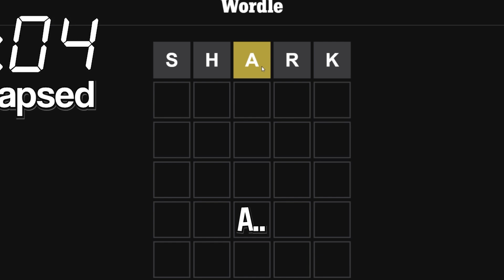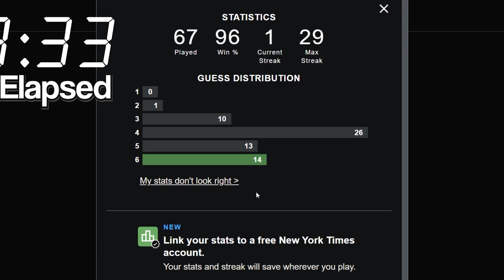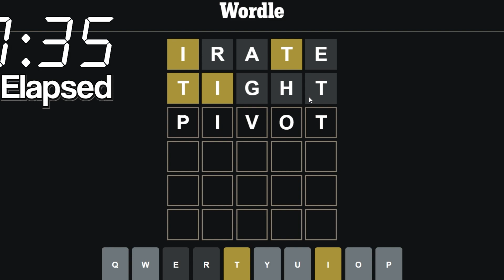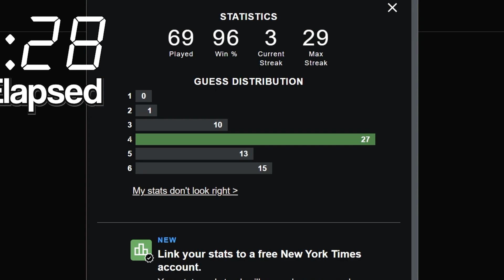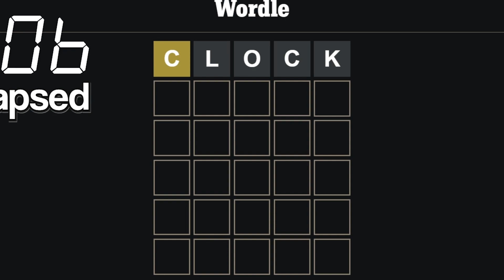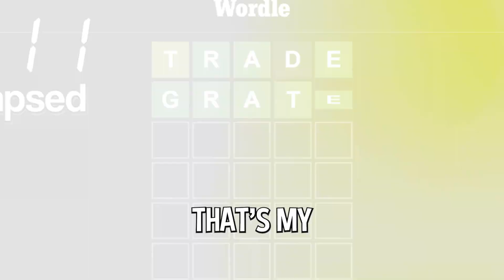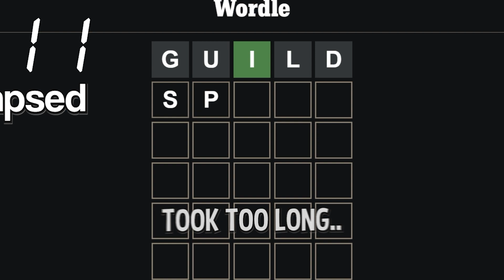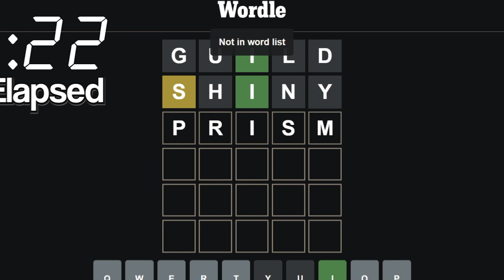Wordle is Brutal..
I set a Wordle world record. 11 seconds is my best time by far! Without using any strats or getting lucky on a second guess.

Whats your fastest time on wordle?

Wordle Is Impossible